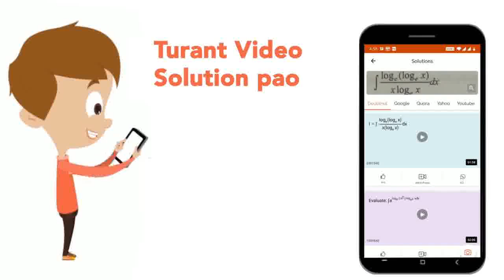If in a seriest_n=n/((n+1)!) then sum_(n=1)^20 t_n is equal to : | CLASS 12 | SEQUENCE AND SERI...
If in a seriest_n=n/((n+1)!) then sum_(n=1)^20 t_n is equal to :
Class: 12
Subject: MATHS
Chapter: SEQUENCE AND SERIES
Board:IIT JEE

👉 Have Any Query? Ask Us.